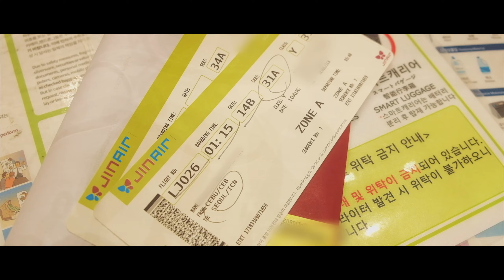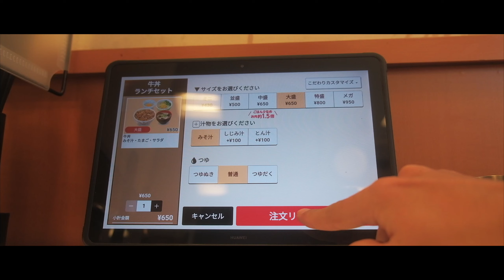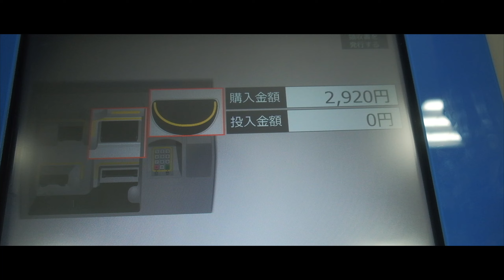Realized HAPPINESS when I went back to JAPAN